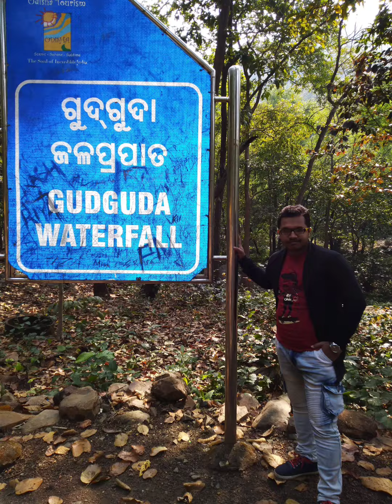JOURNEY FROM ROURKELA TO GUDGUDA...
Gudguda, one of the most beautiful Picnic Spot. Though Gudguda comes under Sambalpur District, Many peoples flock this place from neighboring towns like Deogarh, Jharsuguda, Sambalpur and even Rourkela too. From Jharsuguda, it takes only 1.5 hours to reach to the spot. The Roads are fantastic after you cross Kolabira Village. Journey to this place is very pleasant. You can hardly find any vehicles after Kolabira Village. This place is fully covered with dense forest. As soon as you are about to enter the spot, you can find many Mango and Lichi Orchards on both side of the roads. You can also hear chirping of birds, gushing sound of waterfall etc. You will love this place as it is a very peaceful place to spend your day away from your hectic and busy life. Let us tell you that before entering to the exact spot you need to cross a small waterfall, which can easily be crossed if you have any four wheeler. Maruti 800 and Maruti Van will have little difficulty in crossing this in Moonson time. This Place has three Step by step waterfalls, these Waterfall have been beautifully carved themselves through the rocks. This Place is also good for Mountain Trekking. Do not forget to carry Trekking shoes along with you whenever you plan to visit this place. Let us mention one more thing that the water flowing in this falls is extremely chilly, one of the main reason is because waters are hardly expose onsun raysas it is covered on all sides. Rest you can easily know more about the spot once you see the Photographs taken in that spot.Start your journey from Rourkela, take JP hospital near road In Vedvyas you have to take Kuchinda Road you will reach straight away Kuchinda. If you have any confusion you can ask anyone about Kuchinda Road. Reach Kuchinda take a diversion after Petrol Pump go left inside the town and turn to your immediate right and then you can find an Traffic Police booth in middle of the road, take Left from that and drive straight till you reach Kusmi. After reaching Kusmi you have to immediate right after one primary school and drive about 10 k.m. to find a board of Gudguda there you have to take a right turn to reach Gudguda Spot.